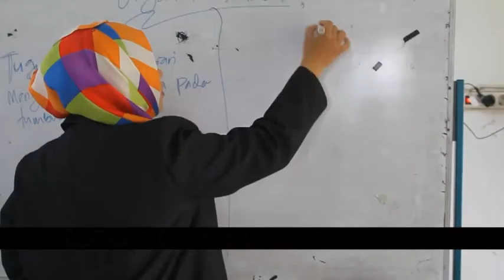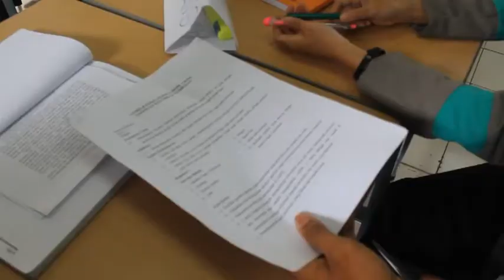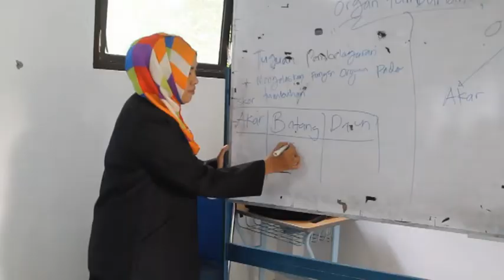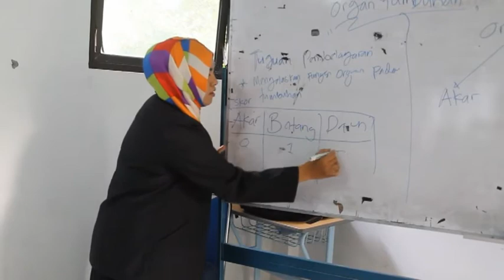Model pembelajaean TSTS (Two Stay Two Stray)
Salah satu model pembelajaran kooperatif adalah model TSTS. “Dua tinggal dua tamu” yang dikembangkan oleh Spencer Kagan (1992)